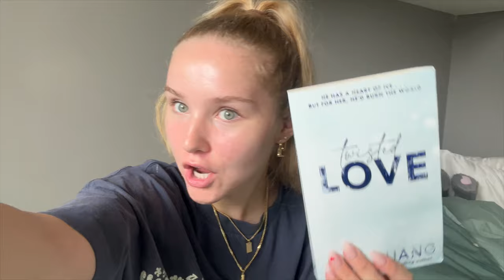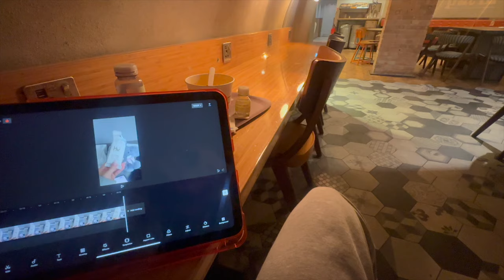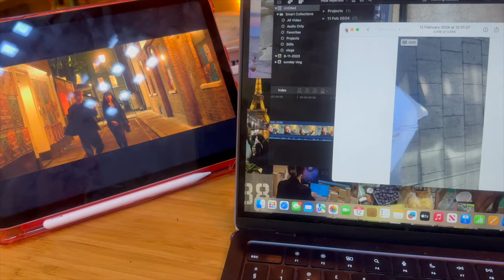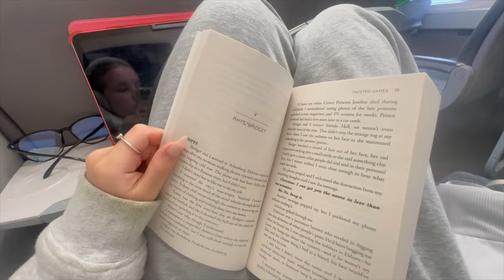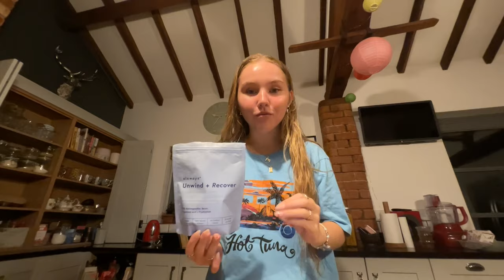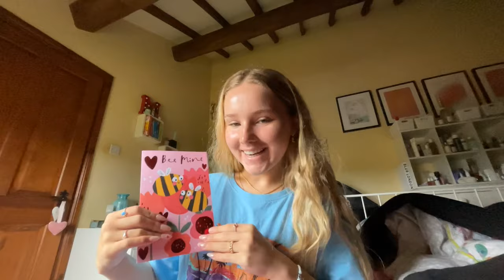living alone in london | valentines day | a week in my life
My links✨✨✨